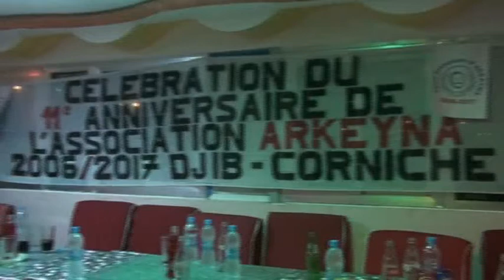11ème anniversaire d'ARKEYNA: Gifta Gaddaaqay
Mot de remerciement. Vendredi 10 février 2017 au restaurant Al-Doha, Corniche.